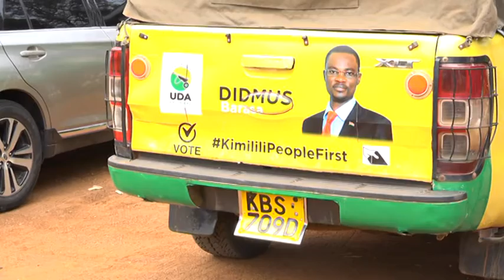Kimilili Mp Didmus Barasa in trouble over misuse of Government vehicle.(2)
He has branded CDF vehicle to use it in his UDA campaigns.